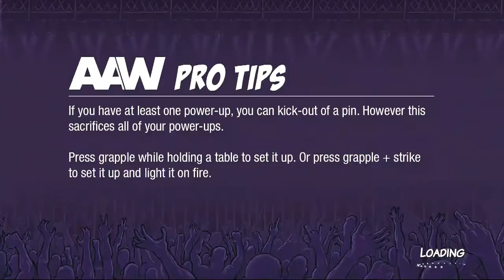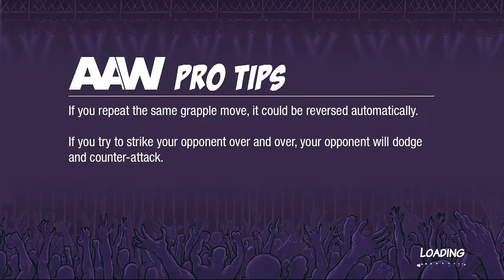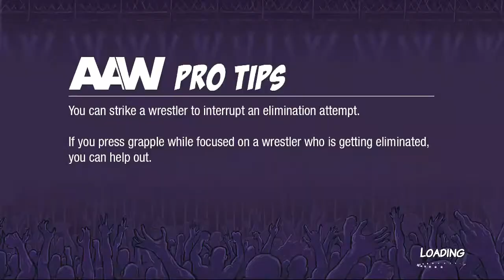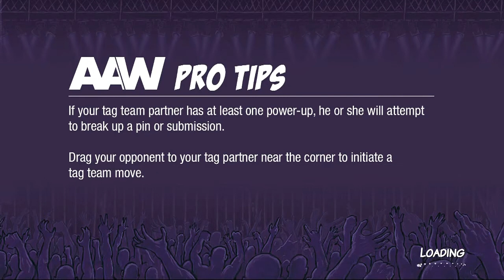Action Arcade Wrestling: Four Way Dance Circuit with Tony Woods